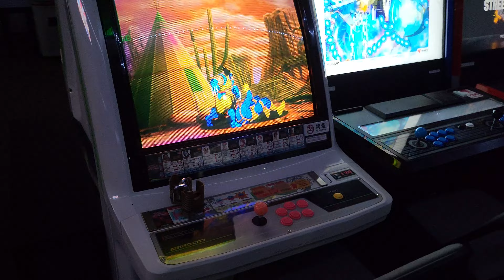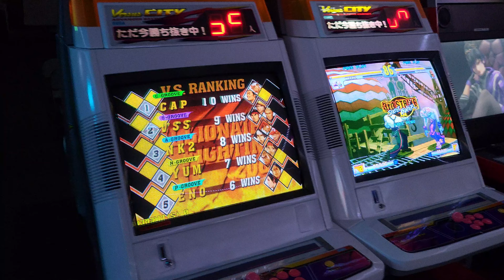The Grid Tuesday nights at Magitek Games part 1